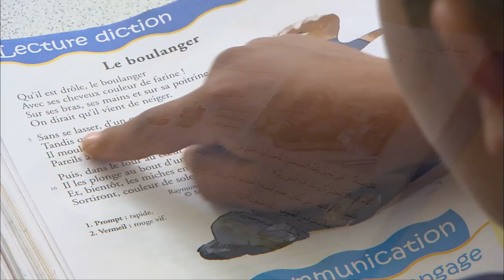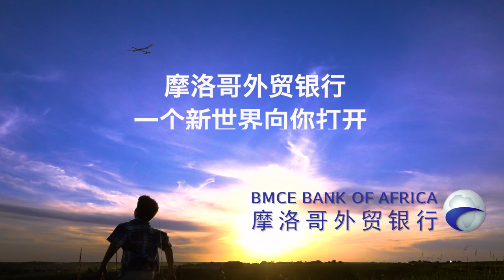BMCE BANK OF AFRICA: UN NOUVEAU CONTINENT S'OUVRE A VOUS - VERSION CHINOISE